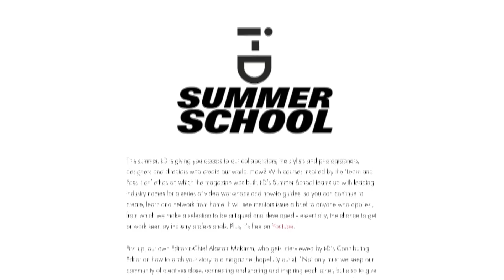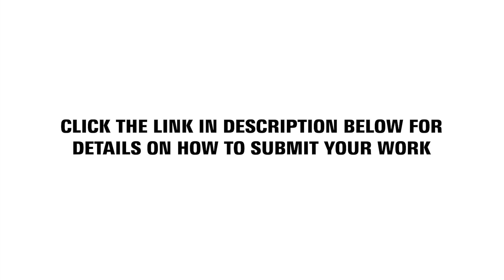Fashion Photography Workshop With Campbell Addy | i-D Summer School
Deadline: October 5th

A workshop in creating fashion editorials.

Thank you for taking the time to watch Campbell's masterclass, we can't wait to see your work! What we're looking for is a 5 page fashion editorial inspired by a photographer over the age of 60. This could be someone you've found in social media, books or anywhere on the internet.

The chosen editorial will be published on the i-D website*.

Now it's over to you. All you need to send us is:
- your 5 page editorial
- a 100 word description of your work
- the name and a link to the photographer who inspired you

You can file your submission by uploading your document in .doc or .pages format via WeTransfer, generating a link and sharing it on the sheet below. Please ensure that you make the file name your own name (e.g. Joe Bloggs.word). WeTransfer explains how to create a link here:

Good luck and thank you for your time. We can't wait to read your submissions!

See you at Summer School.

*i-D will be paying a fee to the photographer of the chosen submission.Follow i-D: